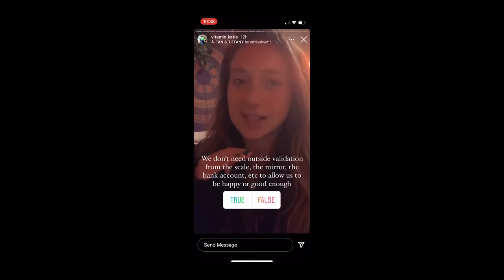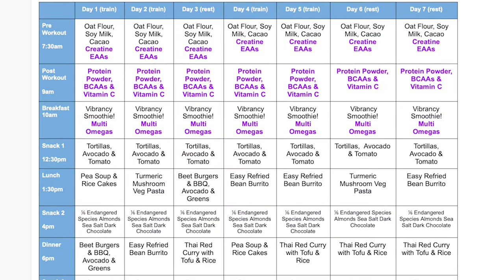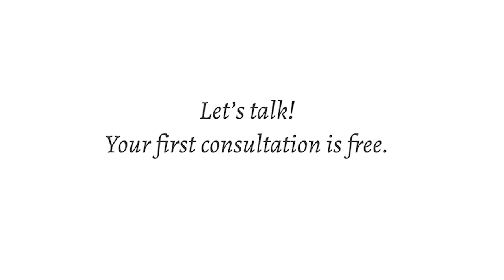Plant Based Nutritional Consulting + Food Freedom & Body Image Coaching | Schedule Free Consult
Do you notice yourself being stuck in negative habits and thought patterns that are SUCKING the ZEST out of your life that you KNOW is possible for you?!

It can be scary to admit that something needs to change.
It can be even more scary and overwhelming to do something about it.

Let's destroy those doubts and donut cravings, and take empowered actions that are sustainable, and in alignment with a balanced holistic lifestyle.

Do you think one-on-one coaching, personalized meal and fitness plans or food freedom and body image coaching?

Let's get to know each other! Click here to apply for your free initial consultation and we'll set up a time.

Can't wait to help!